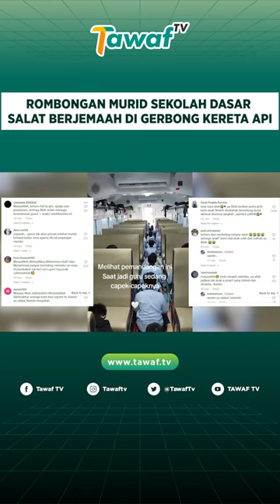Rombongan Murid SD Shalat Berjemaah di Gerbong Kereta Api